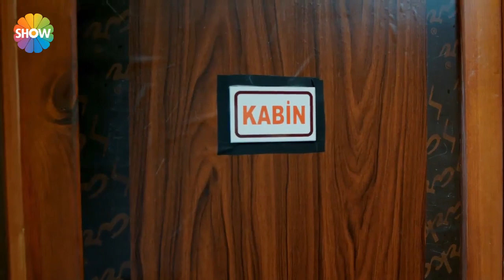Demir, Nil'in kabinine girerse... | Ne Münasebet